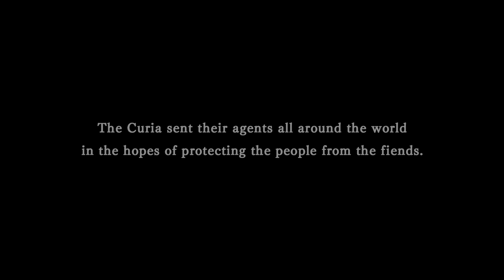Nights of Azure 2: Bride of the New Moon PS5 Gameplay 4K Español